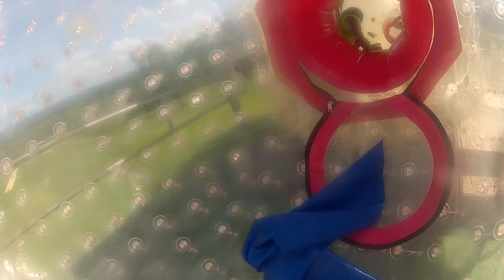Zorbing in Guam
Inge and I went Zorbing today, I lost my shorts!  Inge fails getting in as well!